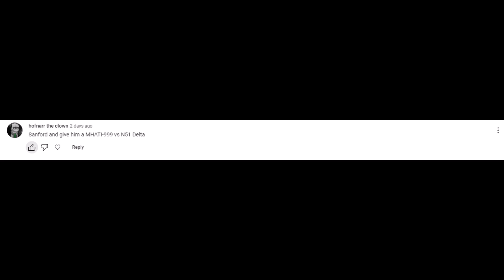MADNESS: Project Nexus - Sanford vs N51 Delta